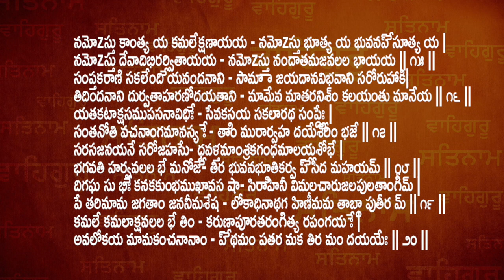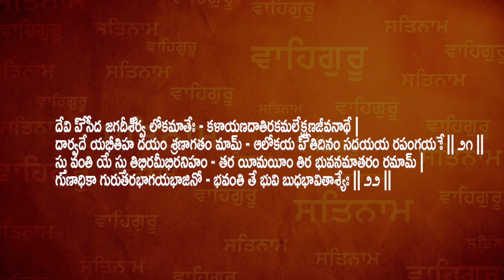DeviShree Guruji Yoga-Kshemam || 26-03-2019 || Tuesday || Gurutatvam